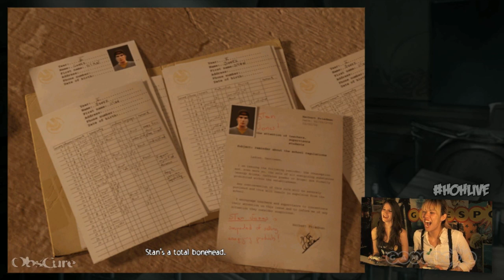Dressing Inappropriately And Hoarding Paper Cups In Obscure - House of Horrors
Jess and Zorine take on Obscure co-operatively to horrifying and hilarious results. Expect demon-battling and awkward voice-acting in spades.